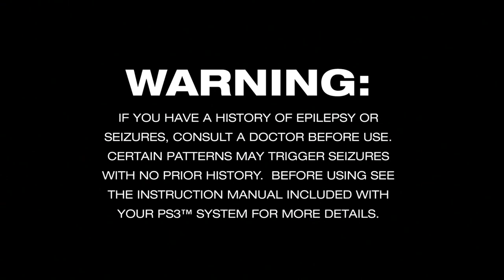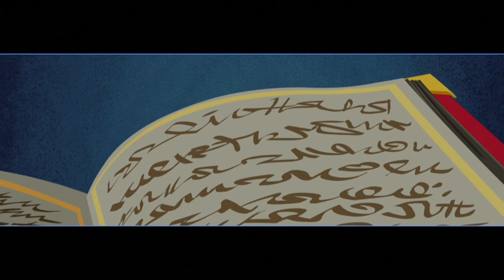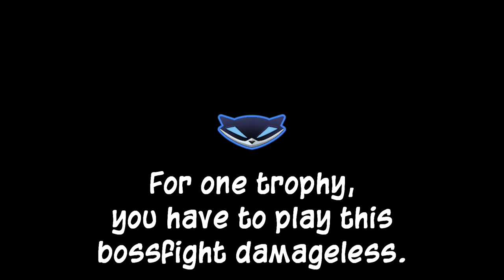Sly 4 Platinum Trophy Playthrough Episode 1 - I Smell a Rat & Turning Japanese (PS3)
This is the first episode of my Platinum Trophy / 100% Playthrough of Sly 4, I'm doing this series in a different style than normal mission videos; whole episode in one video!

We are doing all of the I Smell a Rat & Turning Japanese in this video.

Trophies acquired in order:

Cooper Calling Card - Collect your first hidden Sly mask.
Online Shopping - Make your first purchase on ThiefNet.
Wardrobe Malfunction - Unlock your first change of clothing.
Family Matters - Rescue Sly's long lost Cooper relative in Episode 1.
Play It Safe - Unlock the Cooper Safe in Episode 1.
Low Calorie Sushi - Complete all the jobs and beat the boss in Episode 1.
Cloud City - Defeat El Jefe on each tower without losing any health.

Missions done in order:

I Smell a Rat
Photo Op
Breakout!
Sushi House Startup
Something's Fishy
Pretty in Pinker
Tiger Tail
Spiked Sushi
Altitude Sickness

Sly Cooper: Thieves in Time Platinum Trophy Playthrough Episode 1 - I Smell a Rat & Turning Japanese